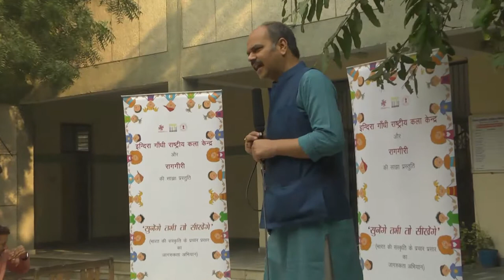IGNCA Raaggiri Trust Workshop सुनेंगे तभी तो सीखेंगे at MCD School, Gujranwala, Delhi